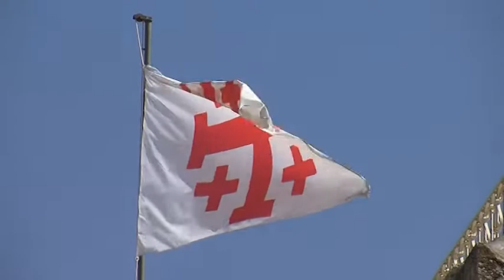TSD Eventi - Il 60esimo anniversario di sacerdozio di mons. Giovannetti